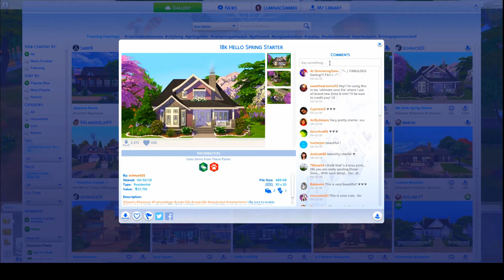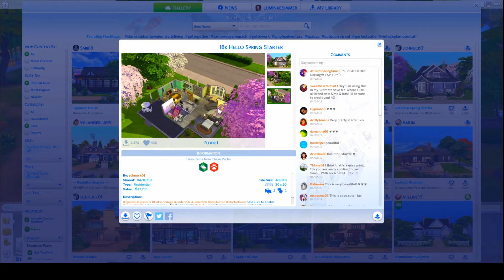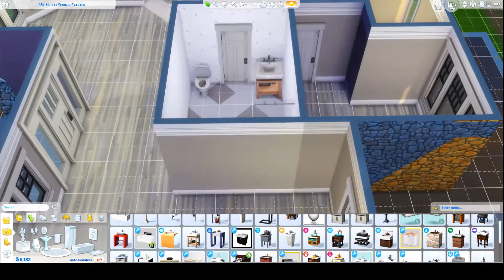The Sims 4: 100 Baby Challenge🤰🏽👶🏽: Ep. 1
Hey LumiFam! ✨ Welcome to our new 100 baby challenge! Stacie has volunteered as tribute to be our matriarch! I've challenged Myself to NOT use any cheats which is going to be a challenge itself! Sit back and enjoy train wreck!

Sims, Sims4, The Sims, Lets Play, Gaming

***Music***🎶